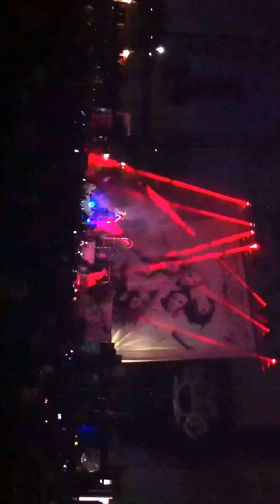Blood Live in Lubbock Tx In this Moment